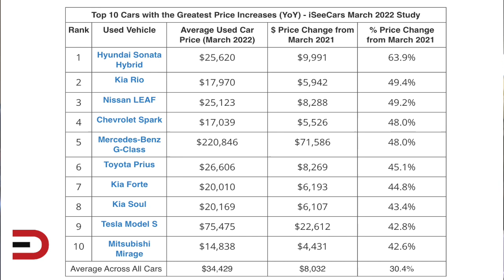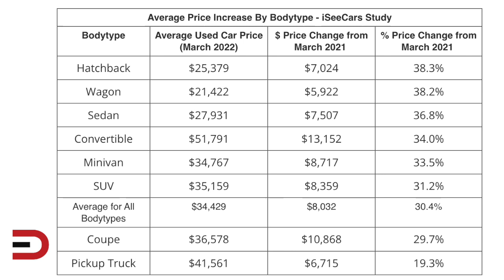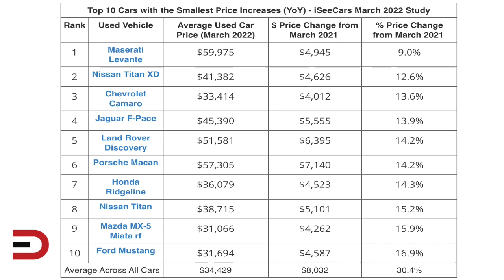Top 10 Used Cars to Avoid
- Get matched in seconds with the right vehicle, at the right price and at the right dealer. I'm here to help you research, discover, and find the right vehicle at the right price!